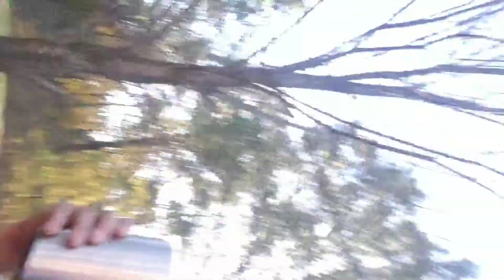Witchy wives vs mantrums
Life in recovery